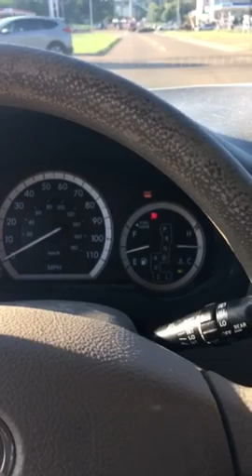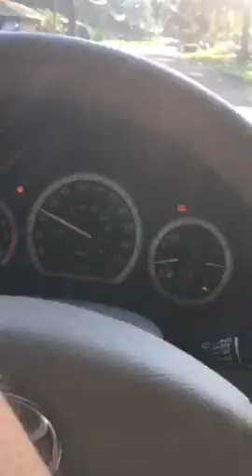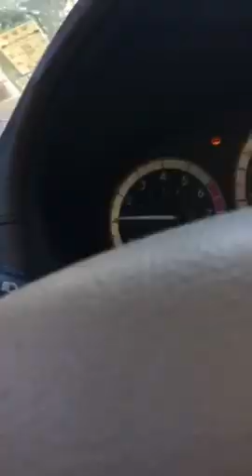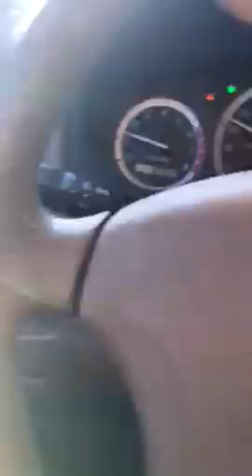Aug 29 2019 am trip from school to hm